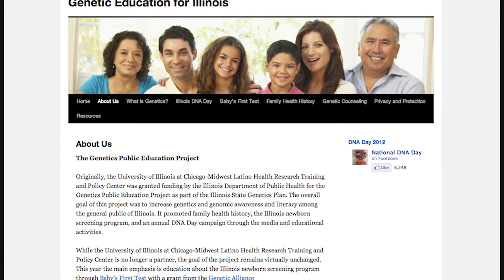DNA Day IL 2013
Video about the DNA Day Illinois 2013 project, a cooperative effort between the Center for Jewish Genetics and the Illinois Department of Public Health.